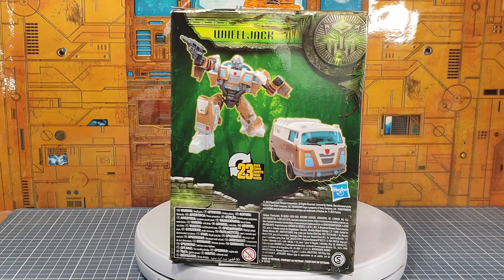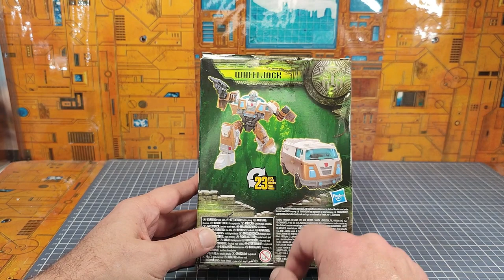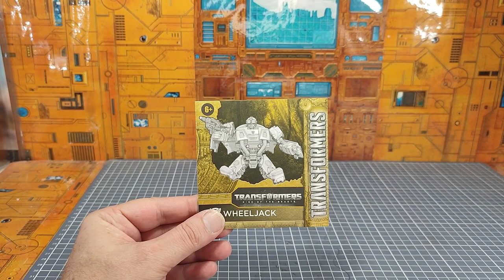Review FR : Transformers Rise Of The Beast / ROTB : Wheeljack